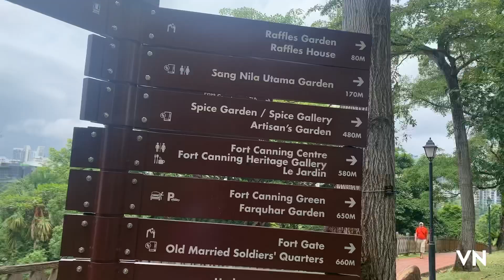LITTLE BURMA NG SINGAPORE